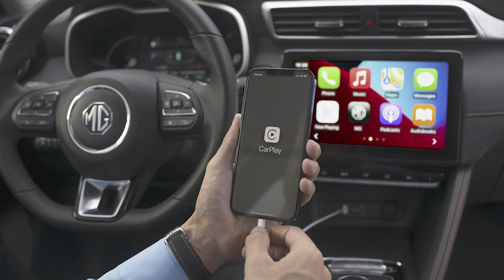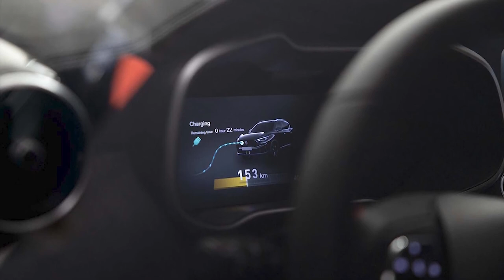BRAND NEW 2022 MG ZS EV FACELIFT | RELEASE DATE | DRIVING | EXTERIOR | INTERIOR | PRICE | DETAILS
DETAILS ABOUT THE CAR:
European prices MG ZS EV 2022 starting from € 30,990, available from late October 2021.
Newcomer from MG to be launched this month, is the renewed MG ZS EV. It’s the thoroughly updated version of MG’s first model in mainland Europe that immediately attracted attention as the first truly affordable all-electric SUV in the B-segment. It’s not without reason that the ZS EV already pleased more than 15,000 customers in its first year of sales, with which the model reached top positions in the UK, Norway, Sweden, The Netherlands and France.
Still, MG engineers saw room for improvement to offer customers a longer range and ease of use. The renewed MG ZS EV is characterized by a modernized design, improved performance, a significantly longer range and even more technology.
The ZS EV will be offered with a choice of two trim levels (Comfort and Luxury) and two battery variants. The 70 kWh Long Range battery will be available right from the market launch, offering a range of 440 km (WLTP) compared to 263 km for the current ZS EV. At a later stage, a 50,3 kWh Standard Range battery with 320 km (WLTP) range will be available as well. In addition to the increased battery capacity, the new MG ZS EV can also charge faster. The Long Range version is equipped with an 11 kW 3-phase on-board as standard.
Furthermore, every MG ZS EV is featured with the newly developed MG iSMART connectivity system, which also offers a connection through a smartphone app, with which various functions can be controlled remotely.
The renewed MG ZS EV will arrive at the European MG Brand Stores by the end of this month. Prices start at € 30,990 for the Standard Range battery. The ZS EV with Long Range battery is available from € 34,990.